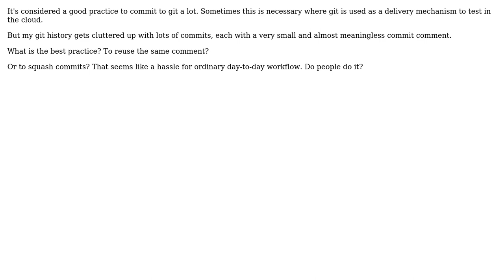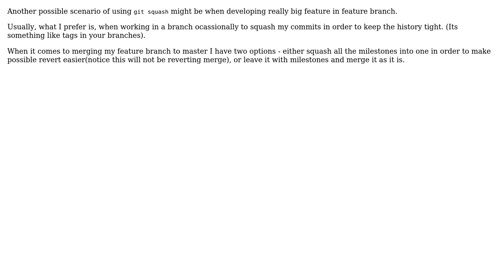Software Engineering: Is git squash a good practice for ordinary activity? (2 Solutions!!)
Software Engineering: Is git squash a good practice for ordinary activity?

With thanks & praise to God, and with thanks to the many people who have made this project possible! | Content (except music & images) licensed under CC BY-SA | Music | Images & others | With thanks to user kuskmen user Joshua Fox user dlasalle and the Stack Exchange Network Trademarks are property of their respective owners. You are responsible for your own actions.